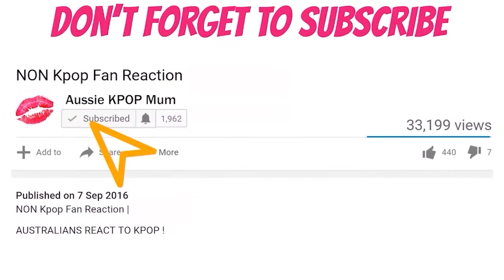BDC Shoot The Moon REACTION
🎵Backround Music -